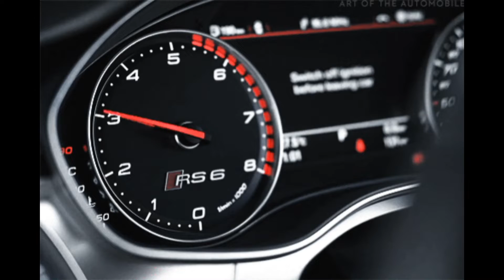SXD SXTURN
Трек: LXST GRED - SXD SXTURN
anime, music, track, phonk, memphis, life.